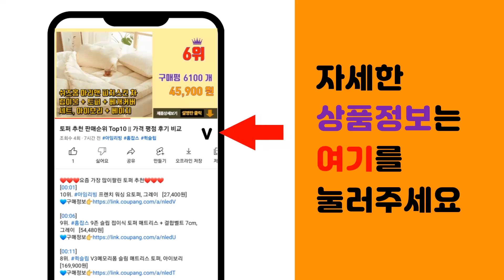스포츠타월 추천 판매순위 Top10 || 가격 평점 후기 비교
❤️❤️❤️요즘 가장 많이팔린 스포츠타월 추천❤️❤️❤️

[00:01]
10위. 초극세사 광촉매 다용도 스포츠타월 대형 90 x 130cm, 민트, 1개 [13,000원]

[00:06]
9위. 송월타월 포모스 심플 스포츠타월, 랜덤발송, 5개 [13,250원]

[00:11]
8위. 조이홈 힐링 아이스 쿨타올, 스카이블루, 2개 [12,000원]

[00:16]
7위. 스트릿램프 쿨타올 건식 스포츠 타올 5종, 3개, 블랙 [13,900원]

[00:21]
6위. 송월타월 카운테스마라 포라인 스포츠 20 타월, 그레이, 4개 [12,920원]

[00:26]
5위. 소프트터치 홈트 스포츠타월, 랜덤발송, 5개 [14,900원]

[00:31]
4위. 후그 건식 스포츠타월, 핑크, 1개 [6,730원]

[00:36]
3위. 초극세사 광촉매 스포츠 타월 40 x 90 cm, 민트, 1개 [6,980원]

[00:41]
2위. 송월타월 카운테스마라 포라인 스포츠 20 타월, 랜덤발송, 4개 [12,920원]

[00:46]
1위. 후그 건식 스포츠타월, 스카이블루, 1개 [6,730원]